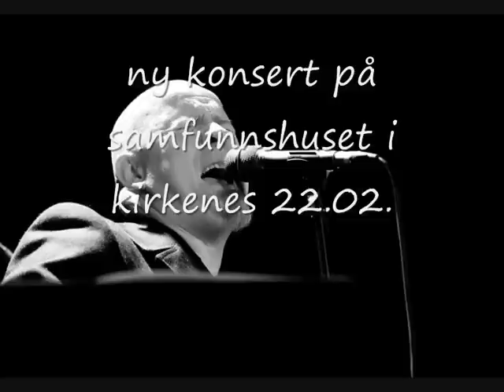mr pitiful - mr mojo (live)